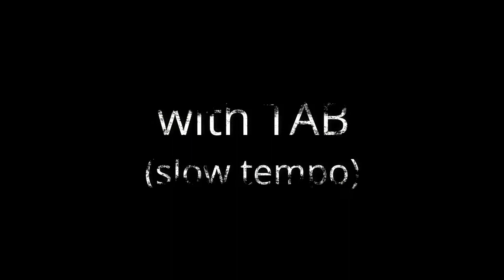DISTURBED - Stricken - Intro (Covered by Kosuke) with TAB